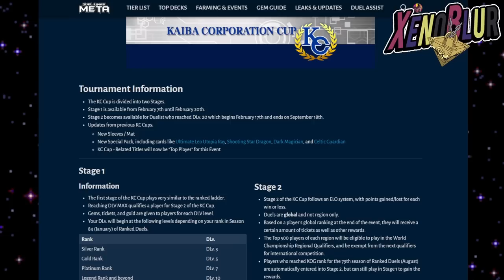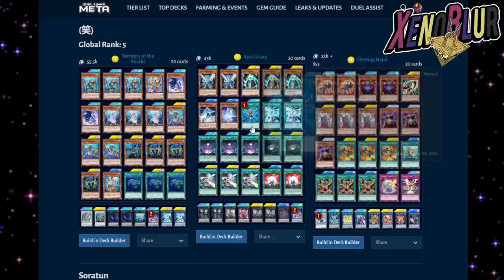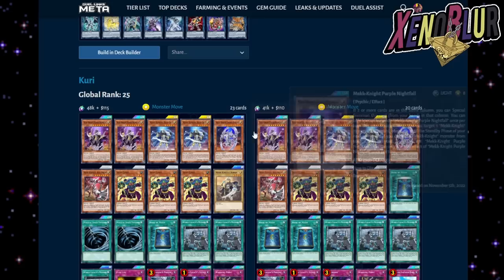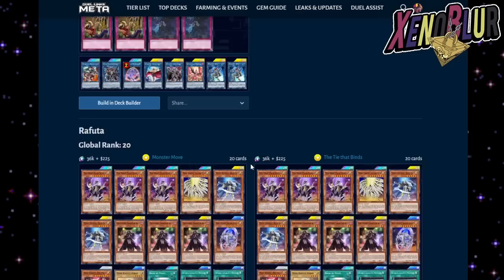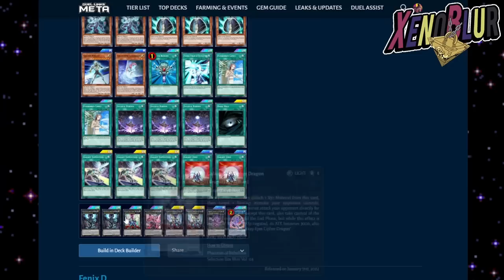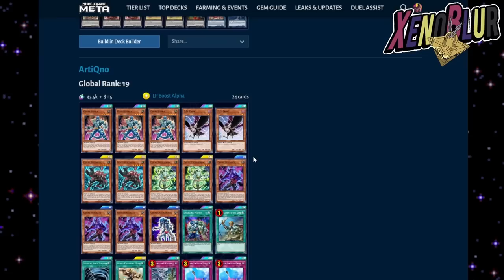El CAMPEON USO UN DECK QUE NI ESTA EN LA TIERLIST!! 🤣 TOP 100 KC Feb 2023 | Yu-Gi-Oh! Duel Links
Algunos decks sorpresas en el TOP 100 decks de la Copa KC feb 2023

0:00 Gracias por ver el video =D
0:25 TOP DECKS
2:40 Banlist